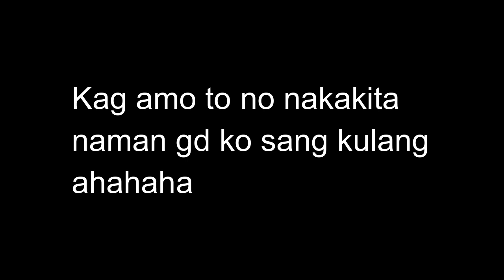OPLAN HULIHIN ANG DAGA SA KWARTO KO! | ILONGGO | VLOG #1